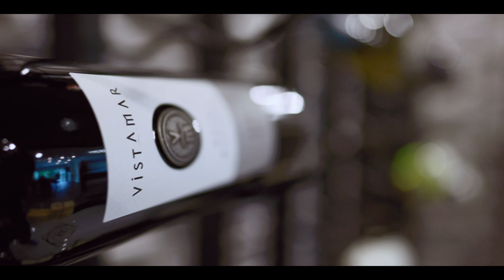Northern Virginia Basement Remodel Features Wine Cellar and Media Room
This is a Northern Virginia basement remodel that features a wine cellar and media room. The homeowners wanted to have an area for their family and friends to gather, relax, enjoy movies on the big screen TV, or just simply entertain themselves.